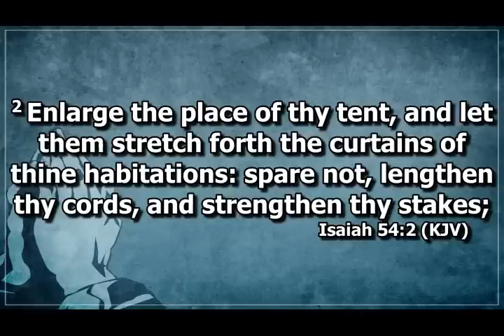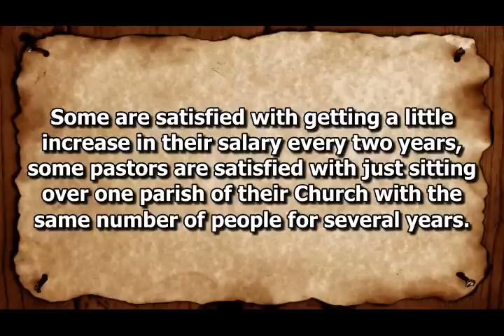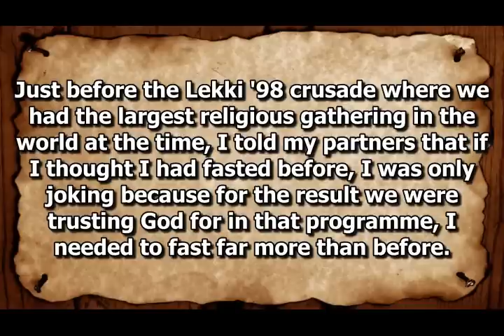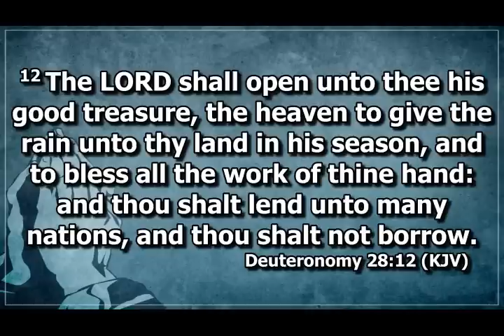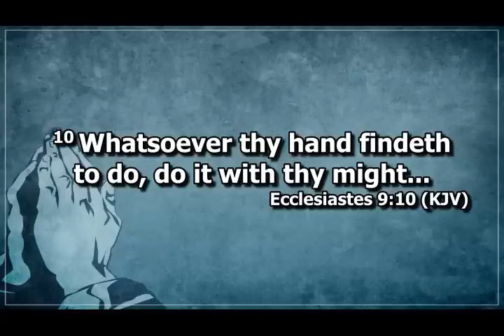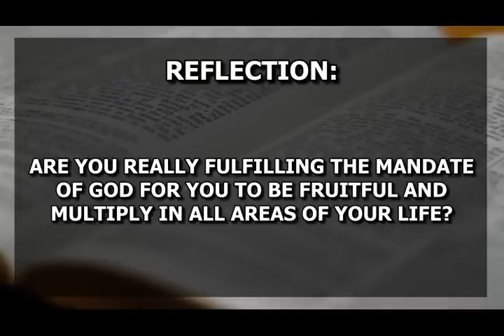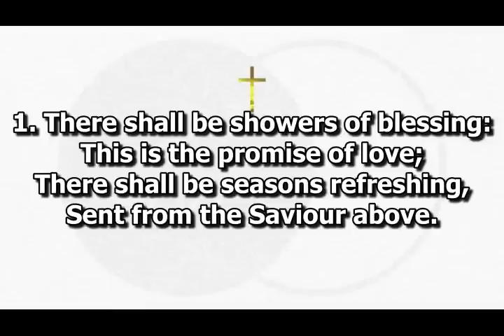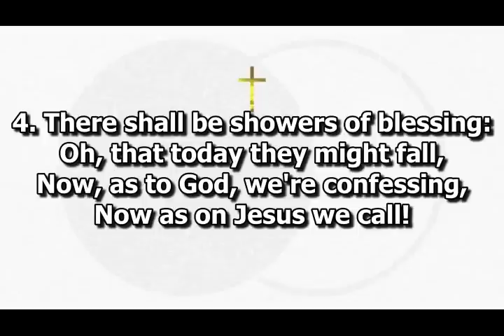Open Heavens Devotional For Tuesday 05-09-2023 by Pastor E.A Adeboye (Enlarge)